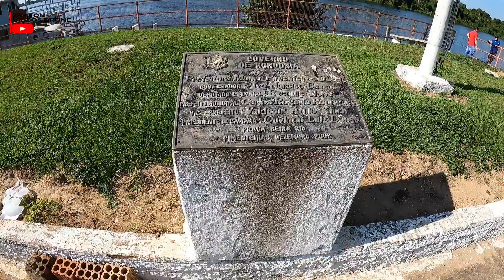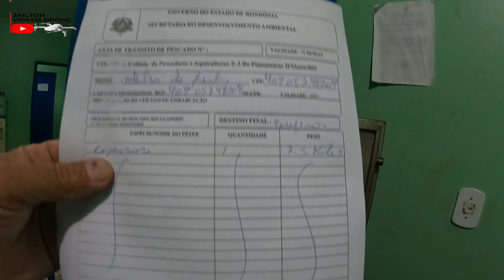Conhecer o Rio Guaporé em Pimenteira Rondônia 2/6/2023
Jailton Vidio Drone